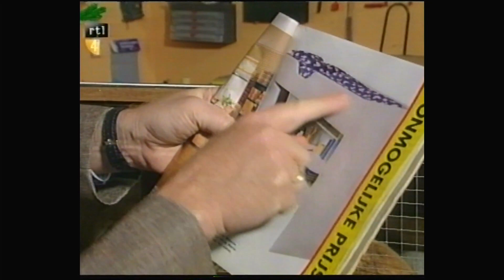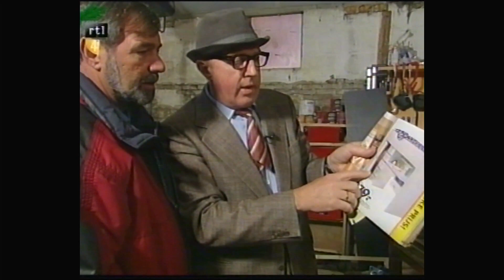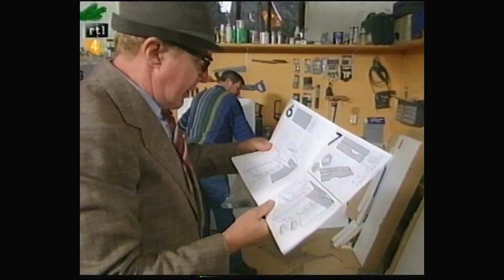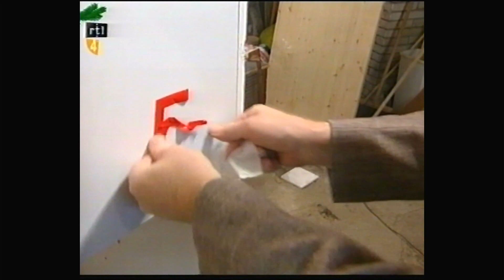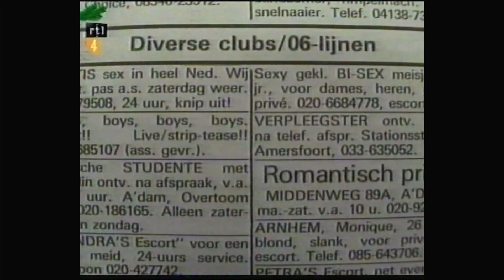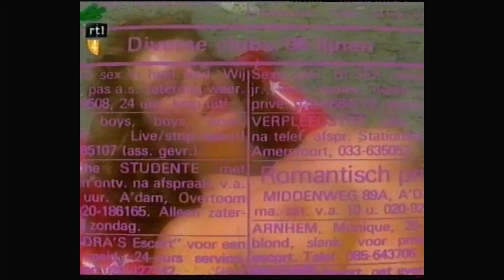10 Jaar Andre van Duin op RTL4 (RTL4 1999)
10 Jaar Andre van Duin op RTL4 (RTL4 1999)